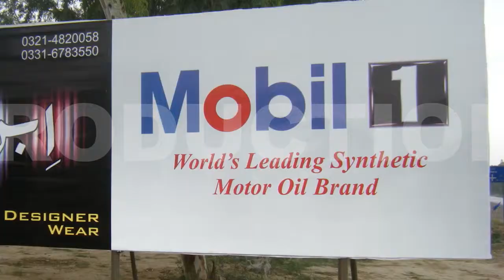Mobil 1 Oil | Aamir Production +92 312 4556331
Clint: Mobil 1 Oil
Duration:50Sec
Production House:
Aamir Productions
Editing and Special Effects
DeisgnPage